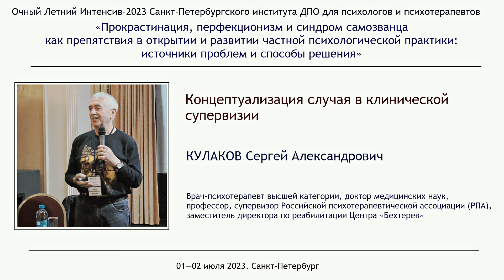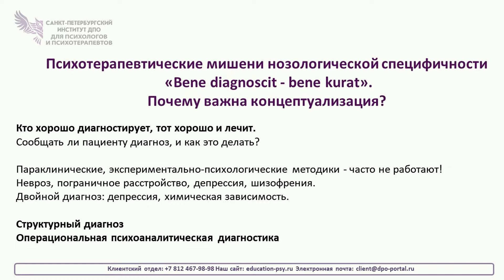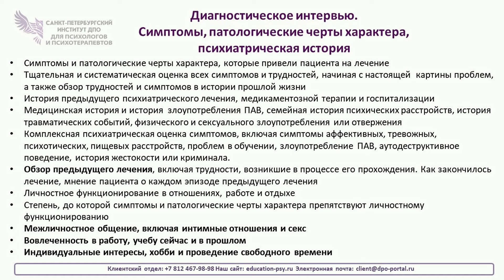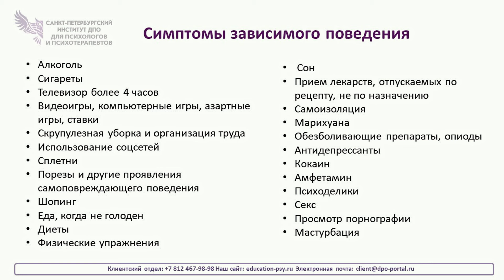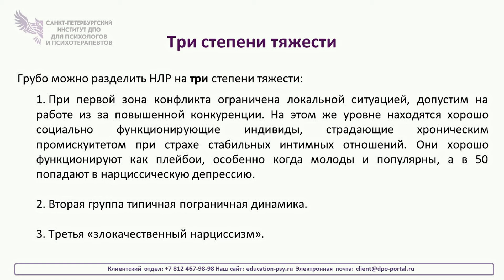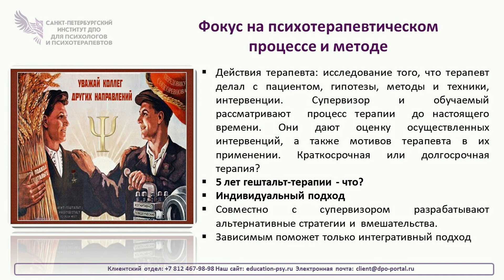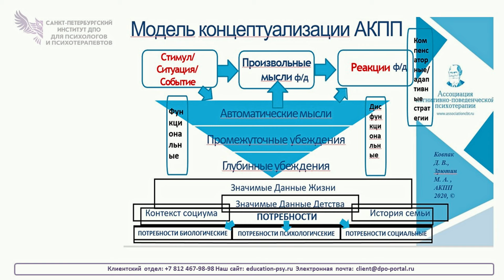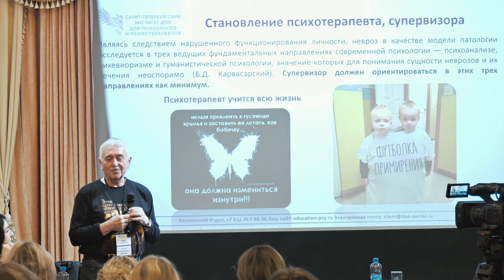Пограничное расстройство личности. Концептуализация случая в клинической супервизии. Сергей Кулаков.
Кулаков Сергей Александрович — врач-психотерапевт высшей категории, доктор медицинских наук, профессор, супервизор Российской психотерапевтической ассоциации (РПА), заместитель директора по реабилитации Центра «Бехтерев».

Выступление «Концептуализация случая в клинической супервизии» состоялось в рамках Летнего Интенсива Портала ДПО «Психологические аспекты качества жизни в новое время» 01 июля 2023 г. Участвуйте в Летнем Интенсиве-2024 Портала ДПО